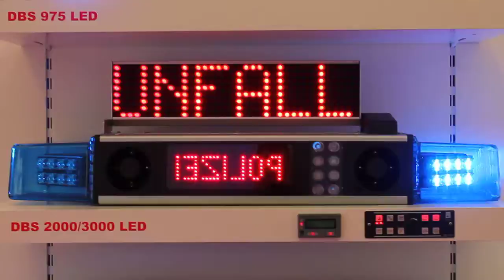Hänsch DBS 3000 LED + ASG + Powerblitz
Ich habe das Video auf der Rettmboil 2012 am Stand von Hänsch aufgenommen nachdem ich ihn entlich gefunden habe.^^